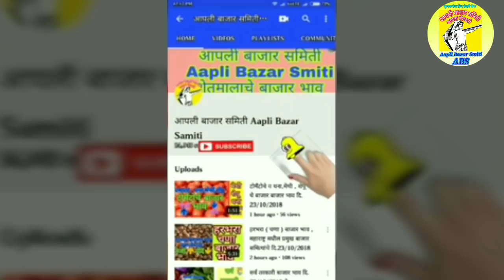Live कांदा लीलाव आळेफाटा ## Live onion occasion Aalefata# प्याज की लीलामी आलेफाटा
👆👆👆 टच लींक 👆👆👆
            😎😎 पहात रहा 😎😎
                        दररोज
                         फक्त

             👉  १०३०००सबक्राईबर

सर्व शेतकरी बांधवांचे आभार असेच प्रेम सदैव
"आपली बाजार समिती" या यु ट्यूब चैनल वर राहिल हीच अपेक्षा

टेलीग्राम गृप .
आपली बाजार समिती" फेसबुक मीत्रांसाठी

एक विनंती
हा मेशेज लगेच आपल्या मोबाईल मधील सर्व व्हाॕस्टअप गृप ला फाॕरवड करा
यु ट्युब
" किसान 24 "
 KISAN 24
 शेतमालांचे बाजार  भाव पाहण्या साठी
वरील लींक ला टच करा )
व पहा शेतमालाचे बाजार भाव रोजच्या रोज दररोज